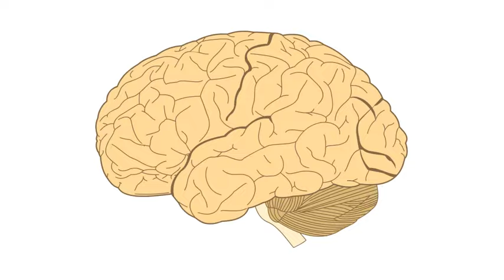दिमाग को तेज करने के उपाय || Brain Exercise || How to Increase Mind Power